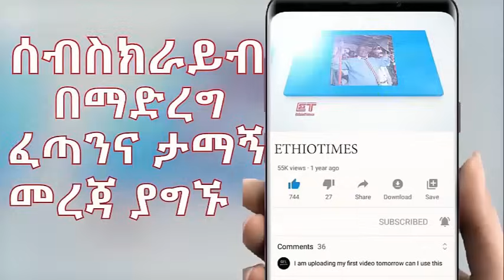Ethiopia: ሰበር ዜና - የኢትዮታይምስ የዕለቱ ዜና |በባ/ዳር የቦምብ ጥቃት|የህወሓት መመሪያ|ኢ/ያ ለፍልስጤም ድጋፍ|የፊ/ማርሻሉና ሬድዋን መልዕክት